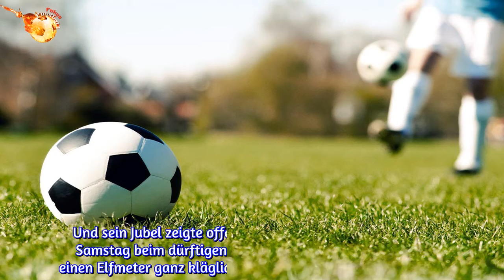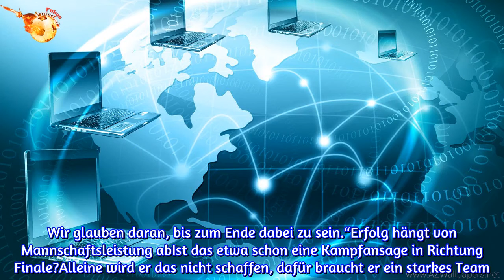Duell der Superstars: Ronaldo provoziert Messi mit Ziegen-Jubel – der reagiert kläglich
Sotschi/Moskau - Fünffacher Weltfußballer. Fünffacher Champions-League-Sieger. Europameister. Doch Cristiano Ronaldo (33) wird nicht satt.Er hat alles – außer den WM-Pokal. Der Portugiese will erst Ruhe geben, wenn er dieses Ding in seinen Händen hält. Es ist sein letzter und größter sportlicher Traum.   Ist Ronaldo der Größte aller Zeiten?Sollte dieser wahr werden, wäre Ronaldo endgültig der Größte aller Zeiten. „Greatest Of All Times“, heißt das auf englisch – GOAT.Deshalb hat er sich nach seinem verwandelten Elfmeter zum 1:0 beim 3:3 gegen Spanien am imaginären Ziegenbärtchen gerieben – denn Goat heißt auch Ziege.Ronaldos Jubel war eine klare Ansage an seinen Dauer-Rivalen Lionel Messi (30). Der hatte sich kürzlich für das  Magazin „Paper“ mit einem Ziegenbock fotografieren lassen.  Auf dem Cover steht lediglich: Leo Messi. Und klein darunter: G.O.A.T. (hier mehr dazu lesen)Doch diesen Titel beansprucht natürlich auch Ronaldo für sich. Und sein Jubel zeigte offenbar Wirkung bei Messi, der am Samstag beim dürftigen 1:1 der Argentinier gegen Island einen Elfmeter ganz kläglich verschoss und ohne Treffer blieb.Wohingegen Ronaldo am Freitag im ersten wirklichen WM-Spiel dieses bis dahin fußballerisch nicht existenten Turniers eine ganz große Show hinlegte.Cristiano Ronaldo gelingt TraumtorGleich zu Beginn der Partie holte Ronaldo einen Elfmeter raus und verwandelte selbst eiskalt zum 1:0. Bei seinem Treffer zur zwischenzeitlichen 2:1-Führung hatte er dann etwas Glück, als Spaniens Torhüter David de Gea bei einem Fernschuss von ihm patzte.Als wäre das nicht genug, zeigte der Topstürmer am Ende noch einmal seine ganze Klasse. Er verwandelte einen Freistoß aus 19 Metern wunderschön im Eck. Eine echte Gala-Vorstellung, die Portugal einen wichtigen Punkt rettete.Tag begann eigentlich schlecht für RonaldoDabei wurde erst kurz zuvor bekannt, dass er sich mit den spanischen Behörden wegen Steuerhinterziehung auf eine zweijährige Haftstrafe auf Bewährung sowie auf eine Nachzahlung von insgesamt 18,8 Millionen Euro geeinigt hatte (lesen Sie hier mehr dazu).Der Tag hatte also denkbar schlecht begonnen für den Topstürmer, das schien ihn auf dem Platz jedoch nicht zu interessieren. Nach dem Spiel saß Ronaldo dann zwar als „Man of the Match“ auf dem Podium, doch Fragen von Journalisten wurden nicht zugelassen…„Es ist unglaublich. Ich habe viele Jahre daraufhin hingearbeitet. Die Leute haben nicht an mich geglaubt. Aber ich hab an mich geglaubt“, sagte der Superstar unmittelbar nach dem Spiel im TV.Topstürmer bricht mehrere RekordeEr stellte gleich mehrere Rekorde auf und setzt damit ein weiteres Ausrufezeichen in seiner Karriere.Als vierter Spieler in der Geschichte traf Ronaldo bei vier verschiedenen Weltmeisterschaften.Vor ihm schafften das bislang nur Pelé, Uwe Seeler und Miroslav Klose. Zudem konnte er als erster Spieler in acht großen Turnieren in Folge mindestens je ein Tor erzielen.Lesen Sie hier: Von wegen arrogant – Ronaldo macht kleinen Fan mit rühren